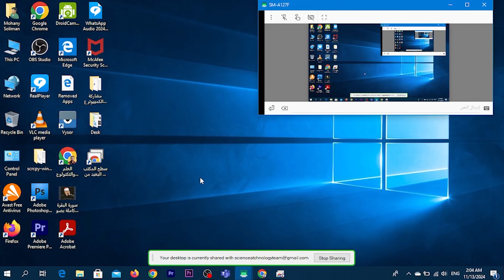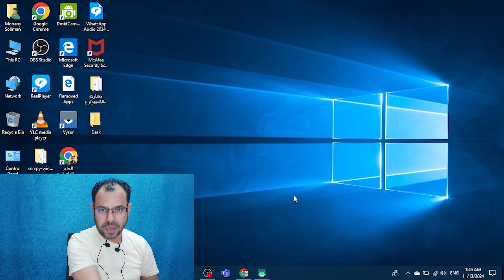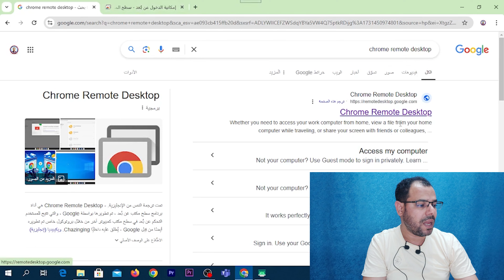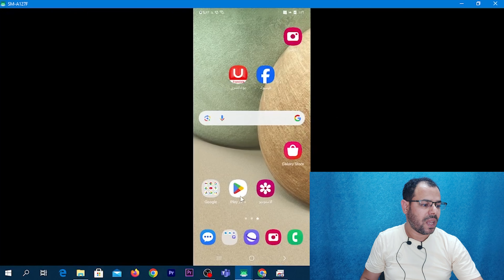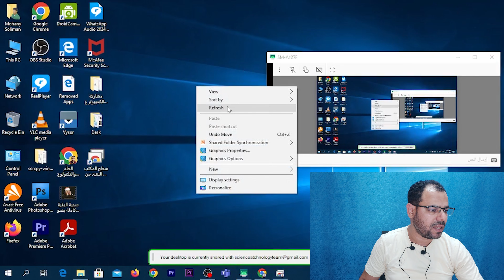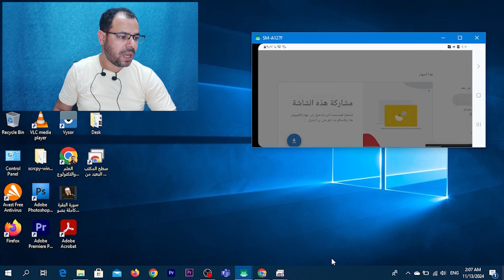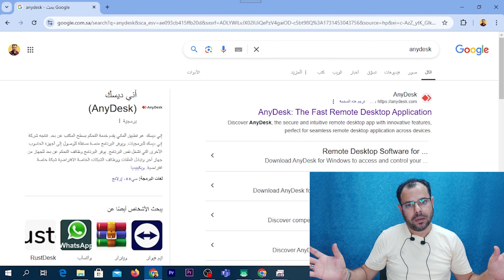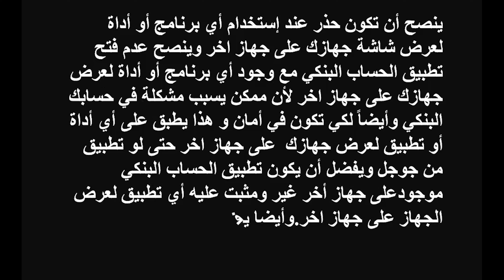رسمياً من جوجل💯التحكم فى الكمبيوتر عن بعد عن طريقChrome Remote Desktop باستخدام جهاز آخر أو موبايل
أفضل طريقة 2025 شرح كيفية التحكم فى الكمبيوتر عن بعد عن طريق جوجل Google Remote Desktop عرض الكمبيوتر على كمبيوتر اخر وعرض اللابتوب على لابتوب اخر وطريقة عرض الكمبيوتر على الهاتف وطريقة عرض الابتوب على الهاتف عن طريق جوجل ريموت ديسك توب Google Remote Desktop أفضل برنامج عرض شاشة الكمبيوتر على الهاتف من جوجل و الوصول إلى جهاز كمبيوتر عن بُعد و سطح المكتب البعيد من Chrome و ما هو ريموت ديسك توب؟
الوصول إلى جهاز كمبيوتر آخر باستخدام تطبيق "سطح المكتب البعيد من Chrome"  وعرض الألعاب من الهاتف للكمبيوتر.
وسائل التواصل
قناتنا الجديدة على التليجرام
قناتنا الثانية على اليوتيوب
Youtube.com/Mohanysoliman2
او مراسلتنا واتس
الرد على أسئلتكم من خلال التعليقات والبث المباشر